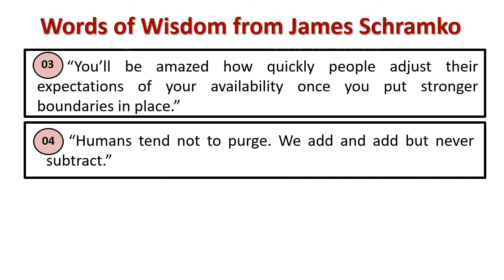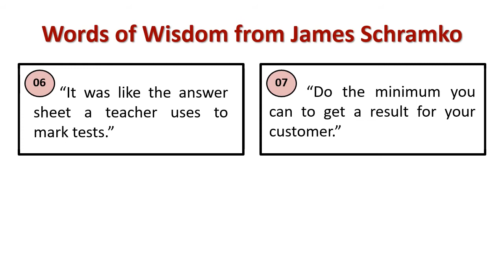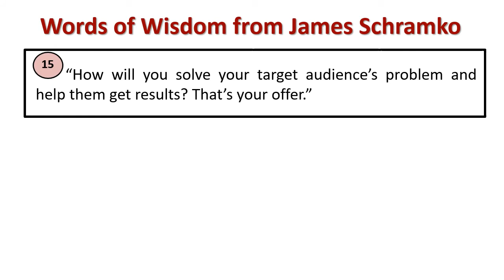Words of wisdom from James Schramko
Explain : James Schramko 's Wisdom Quotes
[James Schramko is the founder of SuperFastBusiness. For the past 10 years, He has helped over 3,246 entrepreneurs quickly double and triple their revenue while working less. Half of his private clients earn $3,000,000/year. And 30% of the members in his SuperFastBusiness community earn at least 6-figures.